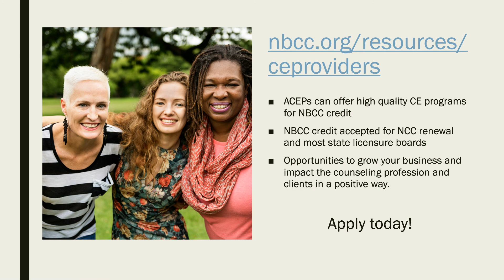Approved Continuing Education Provider (ACEP)